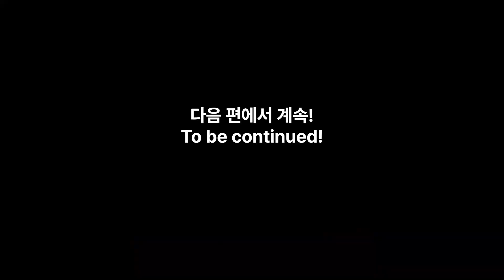SUB) 한국 사람이 인도 우다이푸르에 가면 받는 대우(ft. 북한 X정X)【인도🇮🇳】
에너제틱한 인도 우다이푸르👍